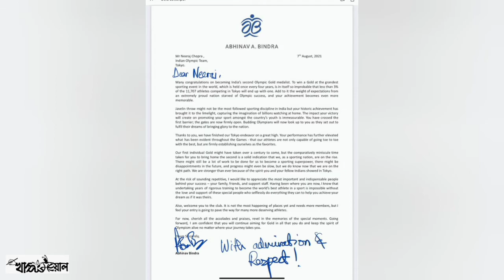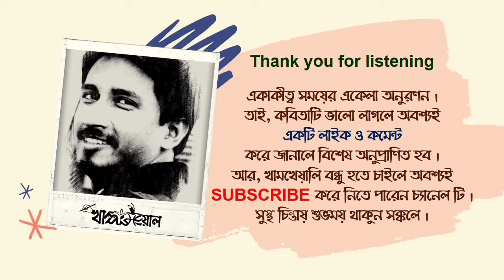Neeraj Chopra ।। Tokyo Olympics 2020 ।। Javelin throw ।। Indian National Anthem ।। khamkheyalupal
Neeraj Chopra । Tokyo Olympics 2020 । Javelin throw । India win Gold । Indian National Anthem ।। khamkheyalupal ।। সোনার ছেলে

সোনার ছেলে নীরজ
কণ্ঠে : খামখেয়াল উপল

খালি গলায় মোবাইল ফোনে রেকর্ড করা । ভুল ত্রুটি মার্জনীয় ।

Please use your headphones 🎧 while listening "Sonar Chhele Niraj" Bengali write up, narrated by Khamkheyal Upal !

Image courtesy: Google, Twitter

Voice and recitation are totally owned by me, Khamkheyal Upal...

If you are interested to listen other recitations in my own voice other than this YouTube Channel,